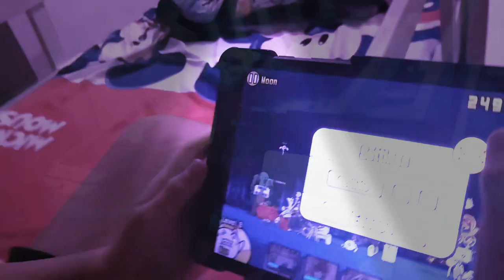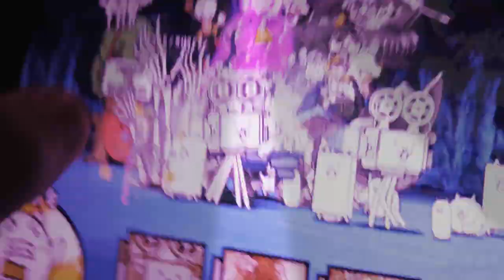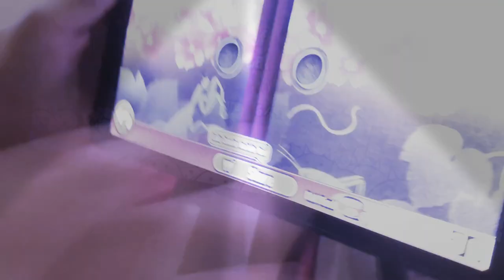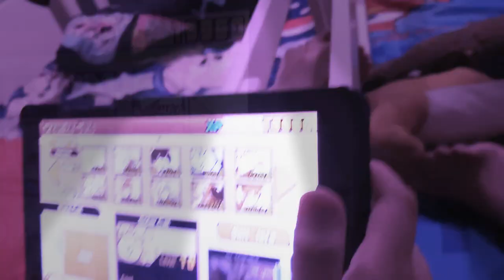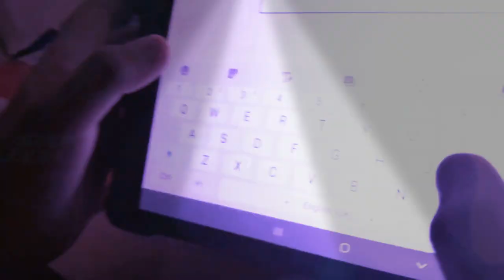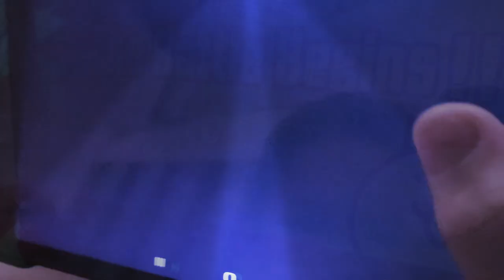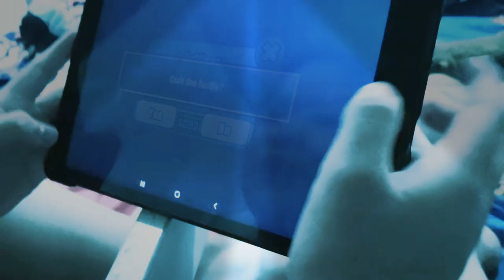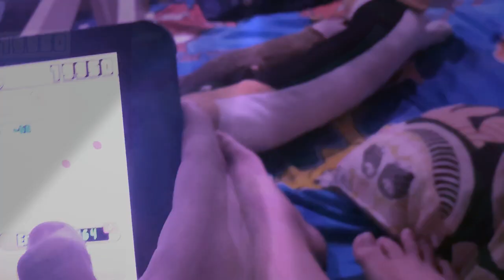Attack on the moon Part 2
Oswaldgaming